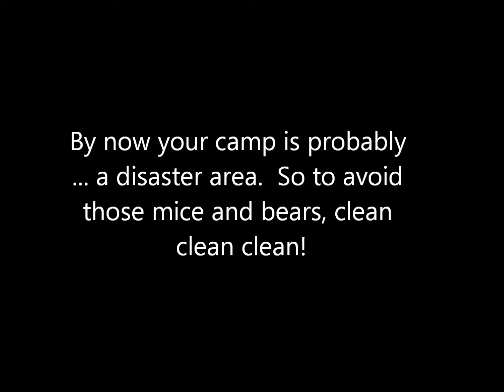Camp Day 4: Chore Day!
Sorry it's a bit late!  :(